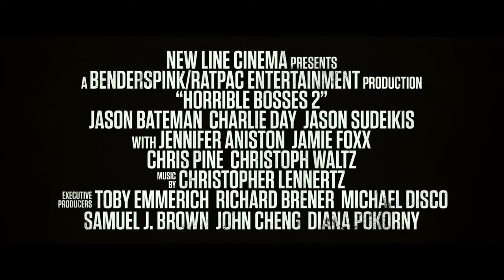KILL THE BOSS 2 Trailer Deutsch German 2014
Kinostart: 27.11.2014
Nick (Jason Bateman), Dale (Charlie Day) und Kurt (Jason Sudeikis) haben es endgültig satt, die Anweisungen ihrer Chefs auszuführen. Deshalb gründen sie in "Kill the Boss 2" ihre eigene Firma. Doch ein aalglatter Geldgeber zieht ihnen im Handumdrehen den Boden unter den Füßen weg. Weil die abgezockten Jungunternehmer keinerlei Regressanspruch haben, entwickeln sie in ihrer Verzweiflung einen windigen Plan: Sie wollen den erwachsenen Sohn des Investors kidnappen - um im Gegenzug die Kontrolle über ihre Firma zurückzubekommen.